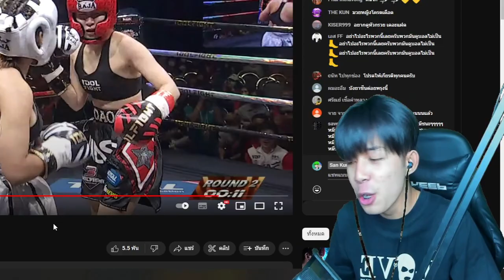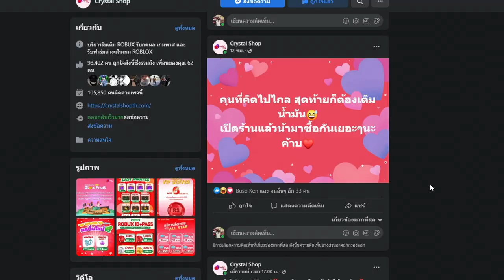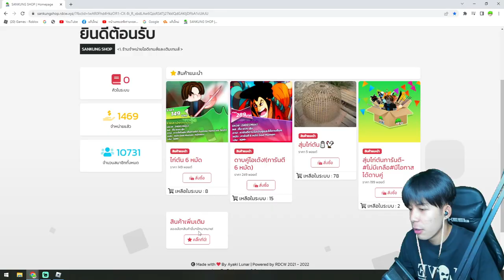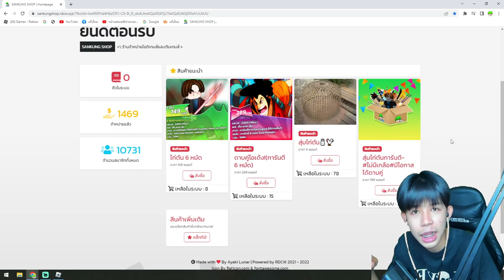Blox Fruits : ผลสั่นคอมโบเกรียนจัดๆ ผลที่คนทั้งโลกลืม!!